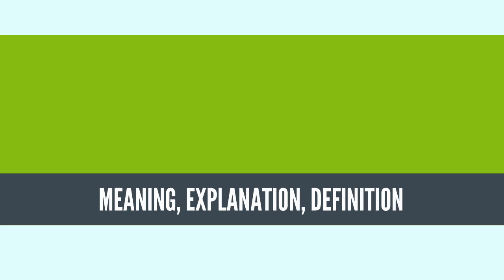What Is SUMMER SOLSTICE? SUMMER SOLSTICE Definition & Meaning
What is SUMMER SOLSTICE, What does SUMMER SOLSTICE mean, SUMMER SOLSTICE meaning, SUMMER SOLSTICE definition, SUMMER SOLSTICE explanation

The summer solstice (or estival solstice), also known as midsummer, occurs when one of the Earth's poles has its maximum tilt toward the Sun. It happens twice yearly, once in each hemisphere (Northern and Southern). For that hemisphere, the summer solstice is when the Sun reaches its highest position in the sky and is the day with the longest period of daylight. At the pole, there is continuous daylight around the summer solstice. On the summer solstice, Earth's maximum axial tilt toward the Sun is 23.44°. Likewise, the Sun's declination from the celestial equator is 23.44°.

The summer solstice occurs during the hemisphere's summer.[2] This is the June solstice in the Northern Hemisphere and the December solstice in the Southern Hemisphere. Depending on the shift of the calendar, the summer solstice occurs sometime between June 20 and June 22 in the Northern Hemisphere[3][4] and between December 20 and December 23 in the Southern Hemisphere.[5] The same dates in the opposite hemisphere are referred to as the winter solstice.

Since prehistory, the summer solstice has been seen as a significant time of year in many cultures, and has been marked by festivals and rituals. Traditionally, in many temperate regions (especially Europe), the summer solstice is seen as the middle of summer and referred to as "midsummer". Today, however, in some countries and calendars it is seen as the beginning of summer.
Source: Wikipedia.org